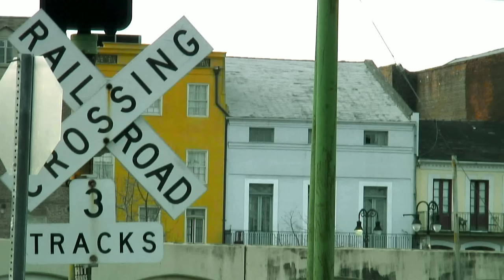Mark Medlock - The Other Side Of Broken (Videoclip)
Music video by Mark Medlock performing The Other Side Of Broken. (C) 2011 Sony Music Entertainment Germany GmbH